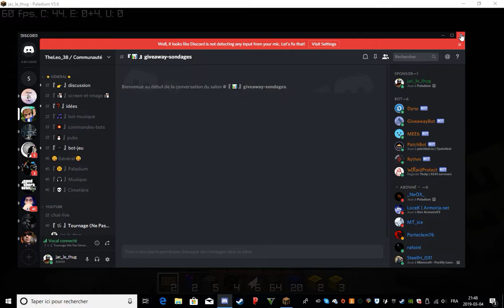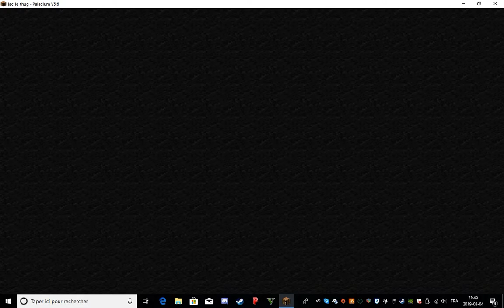Paladium V5.6.1 mega pillage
jai trouver ce pillage toutes seul mais dsl mon micro ne marche pu alors je ne peux plus parler